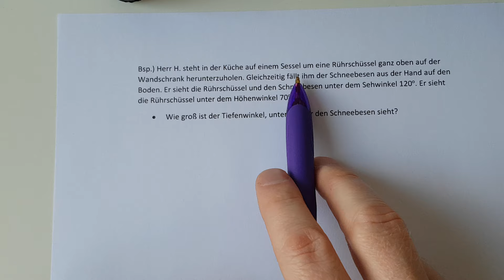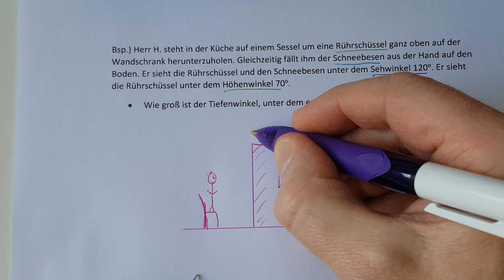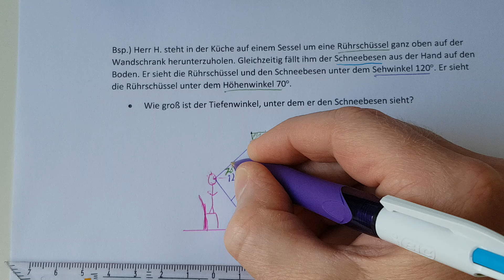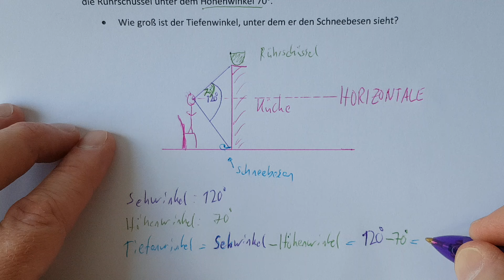24 Bsp. mit Sehwinkel, Höhenwinkel und Tiefenwinkel